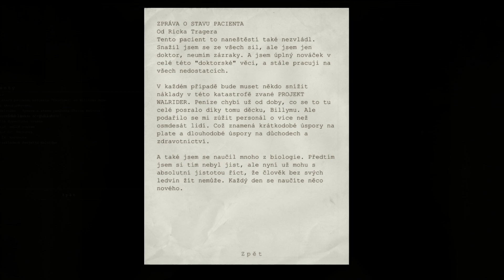Český Let's Play Outlast #4 - Řezník.